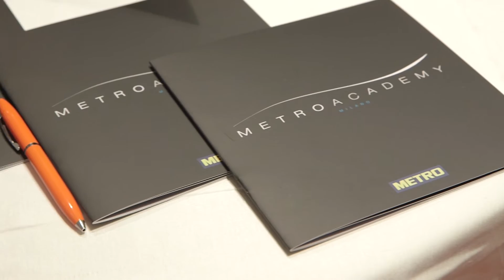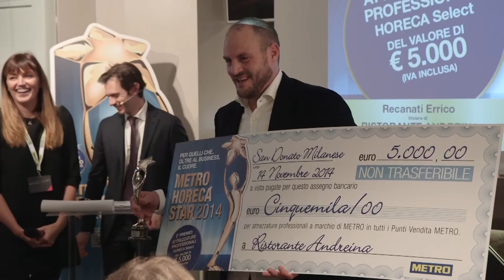METRO Academy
Video presentazione di METRO Academy, la nuova accademia di METRO Italia Cash&Carry. Scuola di cucina, location per formazione, test di prodotto, eventi e presentazioni dedicate al mondo dell'Horeca.